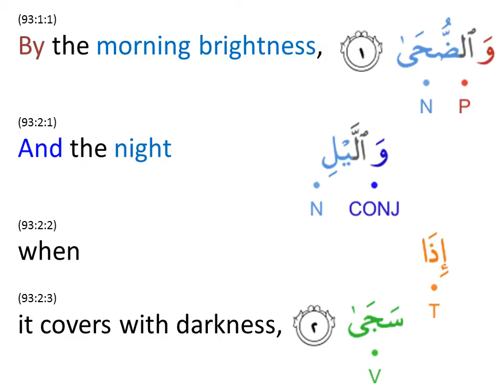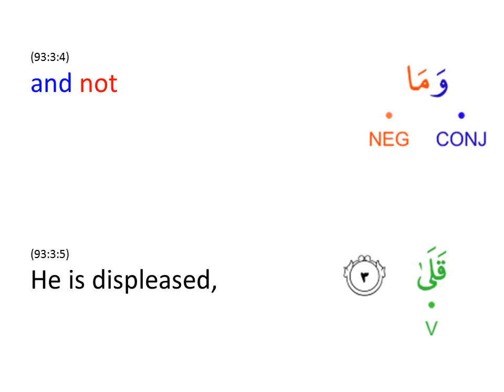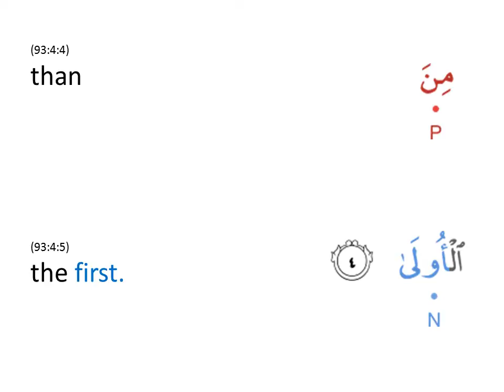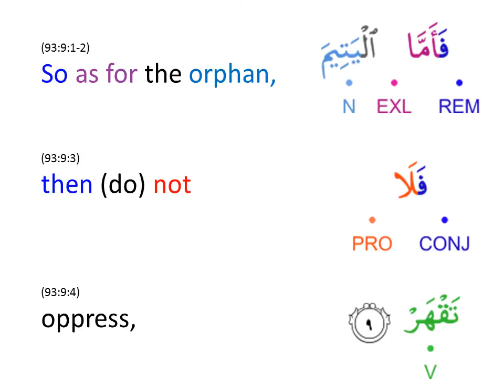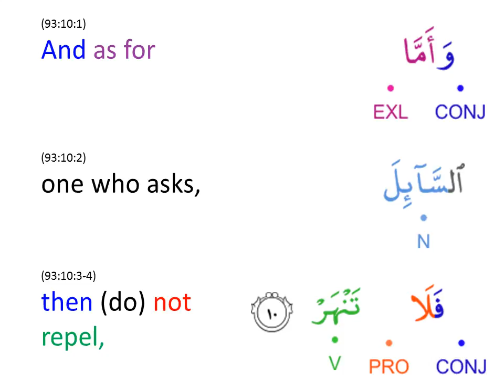Let us lLearn from the Holy Quran: Short Surahs: 93 Surah Duha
"Duha" and "layl" are the two turning points in the daily cycle of what we say in the scientific terminology "The Law of Nature.". Our lives also run in cycles with high and low points. Growing up as an orphan, being a poor, and being in the darkness in knowledge and guidance is the lowest point in life. Allah revealed three of His benevolent actions to mankind as a "Law of Nature": He 1) Gives shelter to orphans, 2) Makes the poor self-sufficient, 3) Provides guidance.

Therefore 1) to renounce despising and oppressing helpless people, 2) to help destitute fellows, and 3) to give advice from the Holy Quran is nothing but to help Allah's work.  This is righteousness---Amelu Saliha.

To many scholars, Amelu Saliah means five times prayer only.  Personally, I lost trust in them because if I follow their advice I miss the message of the Holy Quran.

This surah provides the definition of Amelu Saliha (good work): To translate beliefs into action to imitate the benevolent works of Allah.